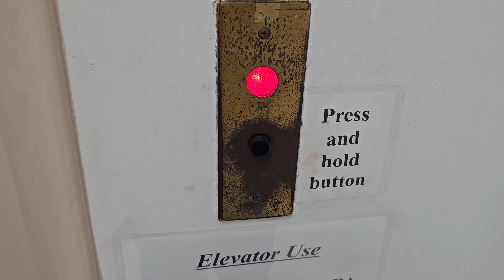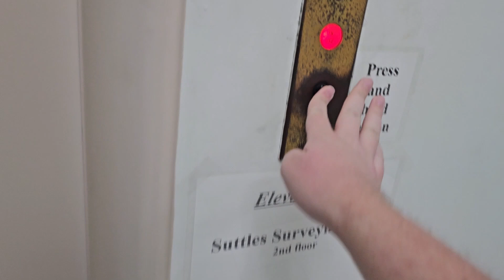The Dangerous and Possessed Vintage Westbrook Traction Elevator from Hell!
This was probably the most dangerous elevator I had stepped into. It's deranged and has a possessed mind of it's own. When I rode this, it only went between 1 and the Ground Floor non-stop, allowing very little time to get in and out. It closes way too fast and if not careful, it can get you seriously injured as the bumpers seemed to be hardened.

Yeah, this easily earns the worst elevator of the year! Enjoy the Westbrook Elevator from Hell!

Elevator Brand: Westbrook
Elevator Type: Hydraulic
Floors Served: 3
Installed: 1953
Current Controller: NA
Capacity: 2500 lbs
Speed: 150 FPM

Original Fixtures:
Buttons: CJ Anderson HS